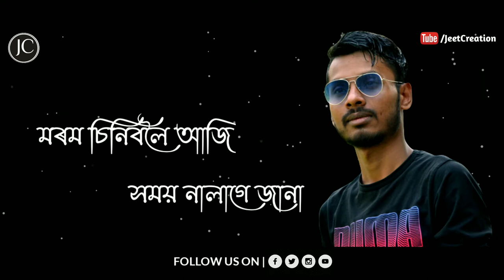Hridoy Bhangibole | হৃদয় ভাঙিবলে | Singer Rishi Boruah | Jeet Creation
Album- BOROKHA
Singer- Rishi Boruah
Lyrics/tune- Gitanjali Saikia

original official video song Link 🔗